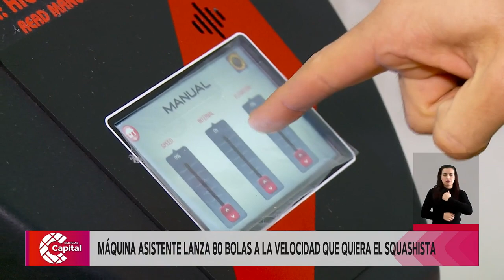Máquina asistente lanza 80 bolas a la velocidad que quiera el squashista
DeportesCapital | El deportista Miguel Ángel Rodríguez, explica por qué compró esta máquina y cómo ayuda en sus entrenamientos